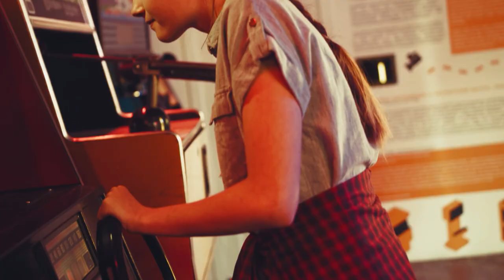Cosmic - Cocktails in California (Official Video)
"Cocktails in California" from Dublin based artist "Cosmic" debut EP "Dirty Runners"
Streaming on Spotify / Apple / Tidal / Deezer / Amazon

Music Produced / Performed by Cosmic
Additional Guitars - Edward Duff
Video Edited by Cosmic

Additional Backing Vocals : Mica Franco

Video Footage Credits :

Alena Darmel // ksart.media
Charlotte May // Pexels.com/@charlotte-may